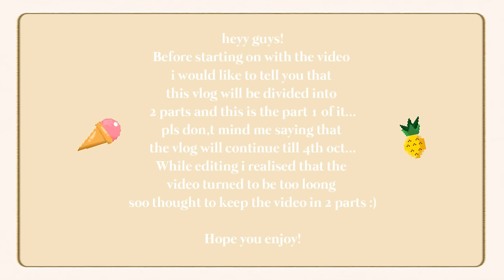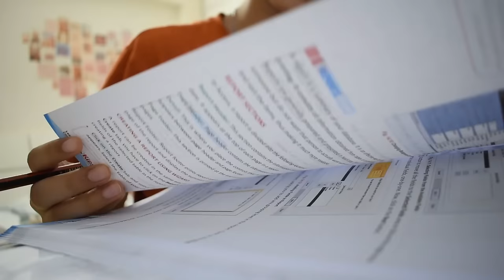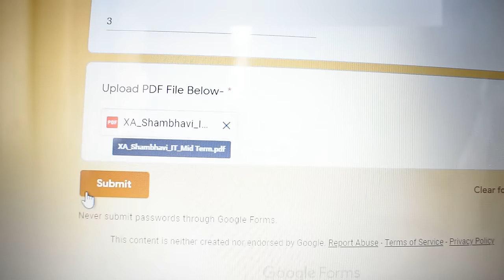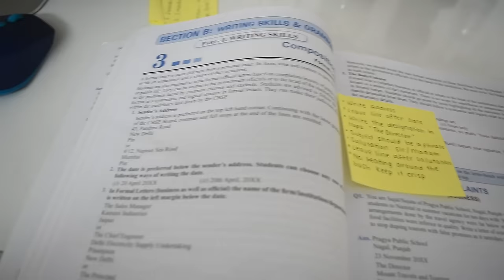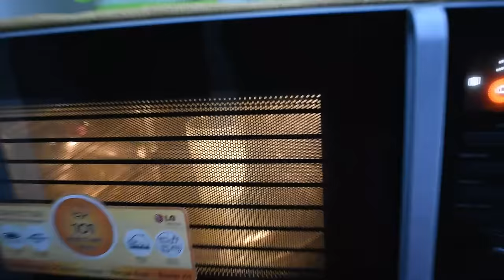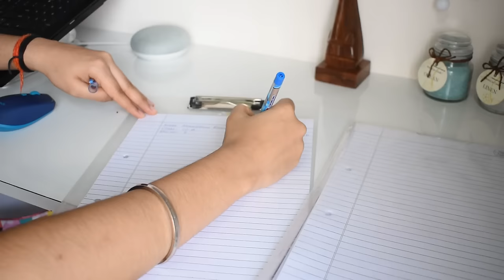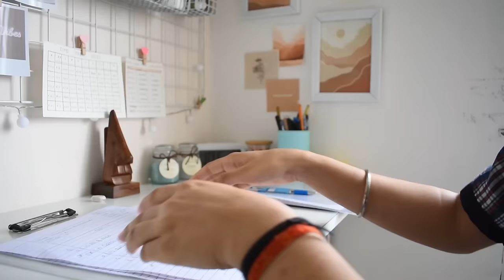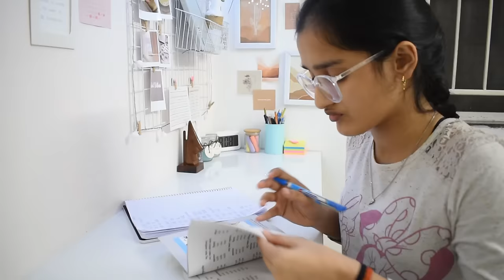Mid Term Exam week! | vlog 1 | Study Vlog, CBSE 10th Grade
Hey guys!
If you are trying to find motivation to study for your exams then you are at the right place :)

✧･ﾟ: *✧･ﾟ･ﾟ✧･ﾟ: *✧･ﾟ:*

Shambhavi❣